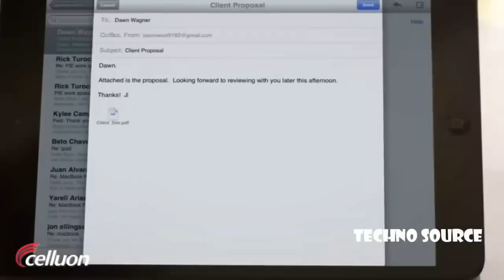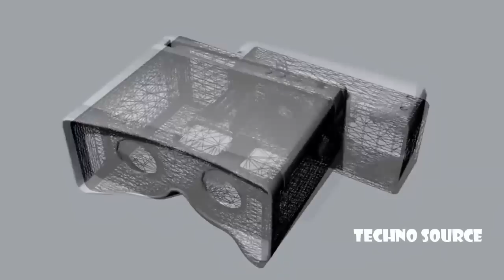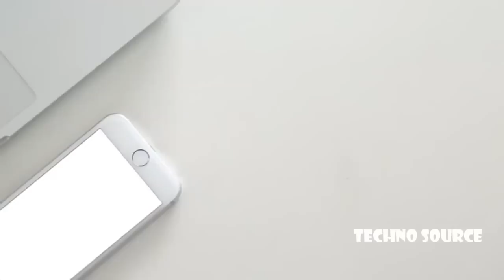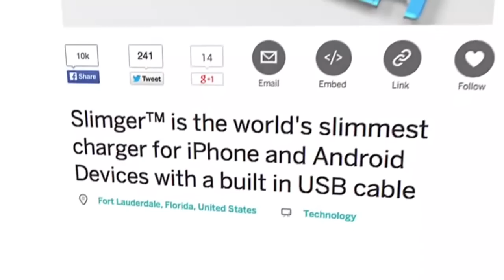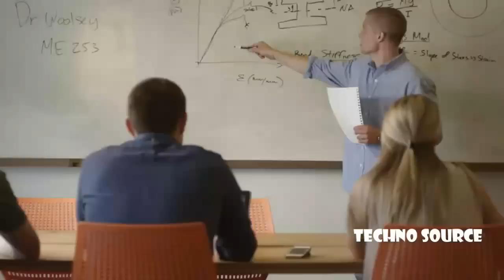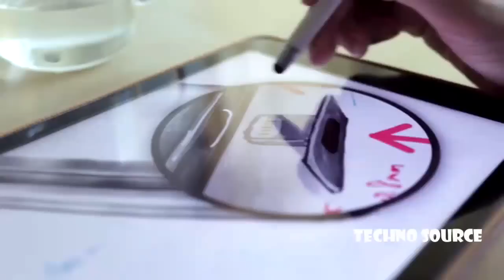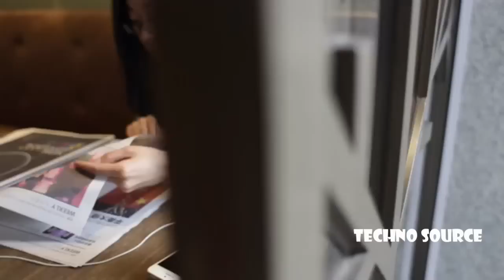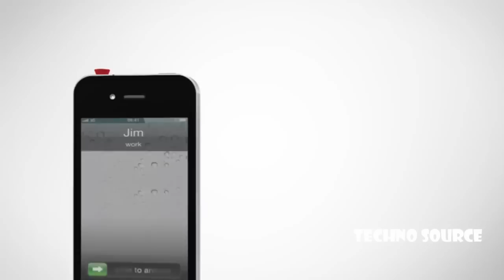7 Eye-Catching iPhone Gadgets!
With the rise of the iPhone on the smartphones market a lot of gadgets and accessories appeared to make the iPhone experience better.

The most popular and rather most common ones you can find are speakers, earphones and dock/stands but I’m going to feature in this video a few other types of iPhone accessories besides the usual ones, maybe some that you haven’t heard about.